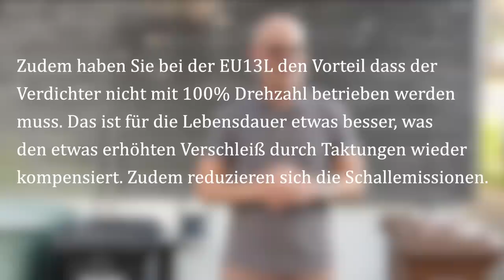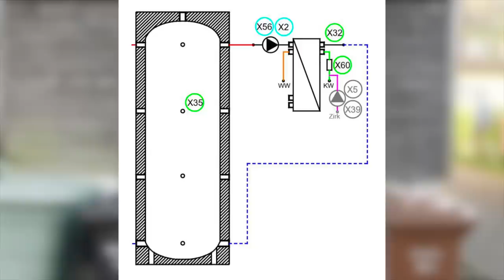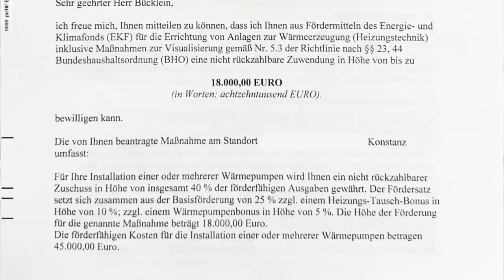Wärmepumpe - Die Entscheidung (Bestellung, Komponenten, Kosten) | dieserdad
00:00 Begrüßung
00.20 Warum überhaupt?
02:38 Warum gerade jetzt?
04:45 Warum keine Klimasplit-Geräte?
05:57 Warum die Lambda-WP?
07:04 Warum die Große? (EU13L)
08:56 Warum ein Schichten-Kombi-Puffer?
10:39 Die Kosten
11:41 Danke und Tschüss

Die Entscheidung für mein Wärmepumpensystem ist gefallen und ich erkläre euch in diesem Video ausführlich, welche Komponenten ich gewählt habe und warum!

PS: Wer überlegt, einen Tesla zu kaufen, kann sich gerne an mich für Fragen wenden.